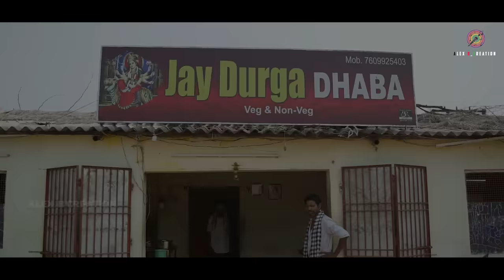Matir Gunn | Official Video | Sambalpuri Rap Song | Alex B Creation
Watch the Official video of ‘MATIR GUNN” a Sambalpuri Rap Song, based on Our Dist “Balangir’ & western Odisha This song is under Alex B Creation

Amazon Music

Audio Credit :
Song- MATIR GUNN
Singer /Rapper -  CHANDAN MAHAPATRA & SHIVAM ALEX
Lyrics & Composed by-  CHANDAN & SHIVAM ALEX

Video Credit:
Actor : Chandan Mahapatra  , Mr Jeet , Alex bawa ,  Sudama , Gute na Balangiriya , Rock Ritik,  Bishnu, Prince , Amit
DOP & Edit - RAJESH M
Camera  - MUKESH MK

Produced by- KOSAL